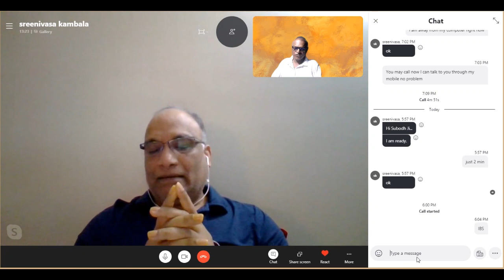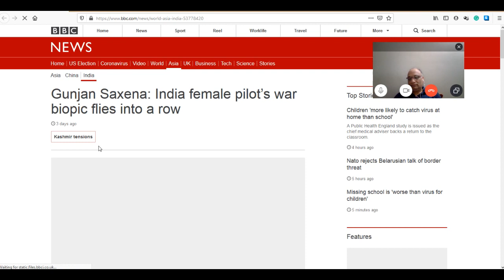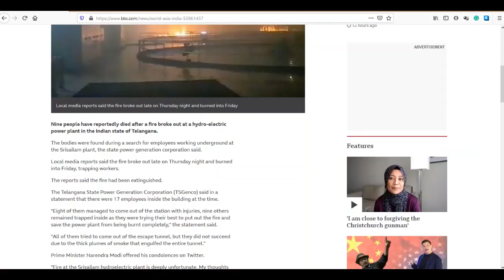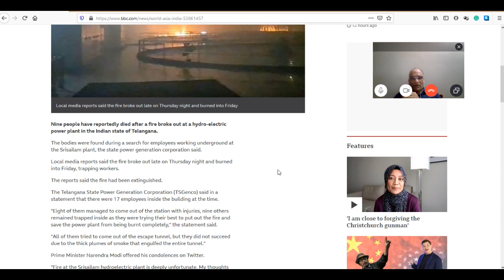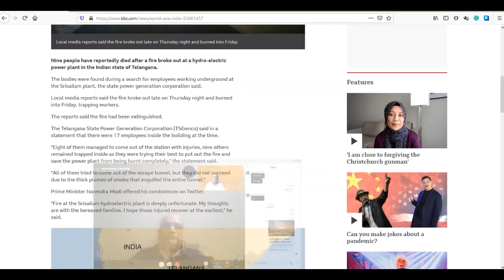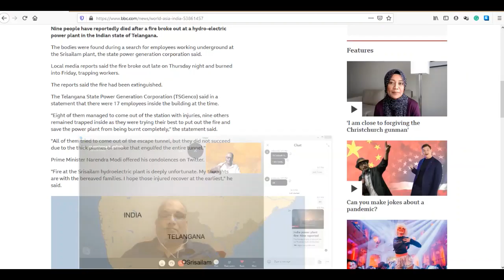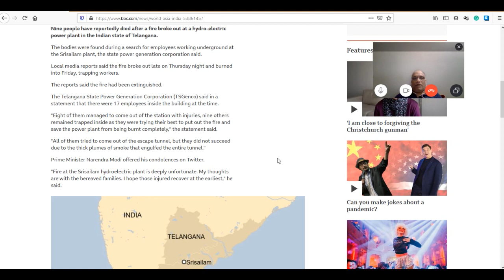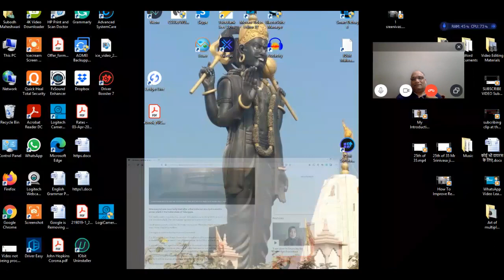How To Improve Reading in English Part 5 Through Live Class In Indian Accent!